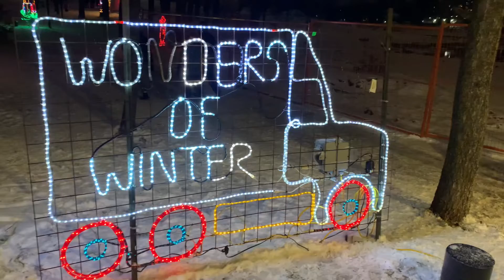❄️ Wonders of Winter ❄️ | Christmas Special 🎄| Waterloo, Ontario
Hello everyone,

It is YoBoy Rohit a.k.a Rohit Manocha.

It was a weekend. so, we decided to roam around a little and share a glimpse of surroundings of our nearby places with you guys. Enjoy the video.

Please let me know what things you liked or disliked in this video in the comment section.

Cheers 🥂